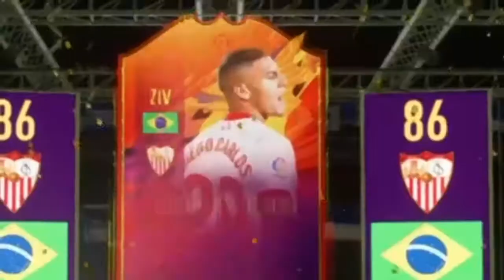HEADLINER im 86+ UPGRADE PACK! | Fifa 21 Pack Opening (deutsch)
Peace Mates✌️
Heute gibt's mal mein 86+ Upgrade Pack im Fifa 21 Pack Opening mit einem Headliner Walkout!